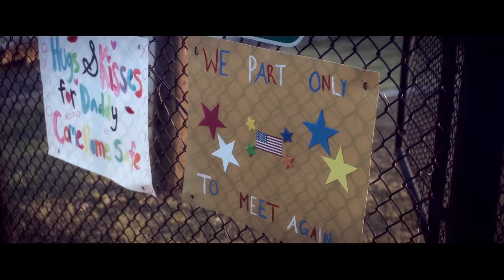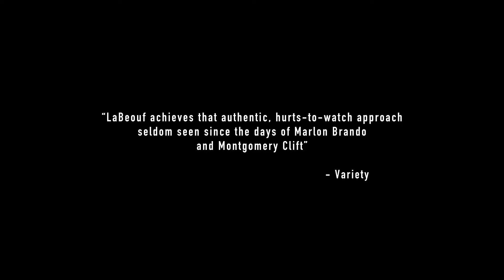Man Down (2015) - Official Trailer | VMI Worldwide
In a post-apocalyptic America, former U.S. Marine Gabriel Drummer searches desperately for the whereabouts of his son, accompanied by his best friend and a survivor.

DIRECTOR: Dito Montiel
STARRING: Shia LaBeouf, Jai Courtney, Gary Oldman

- War Drama
- 2015